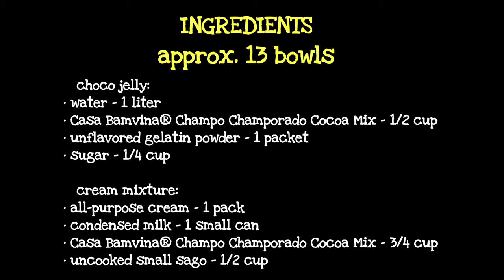CHOCO JELLY SALAD (Old Recipe Video + Costing)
Servings: approx. 13 bowls

Ingredients (for choco jelly):
• water - 1 liter
• Casa Bamvina® Champo® Champorado Cocoa Mix - 1/2 cup
• unflavored gelatin powder - 1 packet

Ingredients (for cream mixture):
• all-purpose cream - 1 pack
• condensed milk - 1 small can
• Casa Bamvina® Champo® Champorado Cocoa Mix - 3/4 cup
• uncooked small sago - 1/2 cup

Costing:
• 1/2 cup + 3/4 cup Casa Bamvina® Champo® Champorado Cocoa Mix - P24.38
• 1 packet unflavored gelatin powder - P11.50
• 1/4 cup sugar - P2.88
• 1 pack all-purpose cream - P58.00
• 1 small can condensed milk - P44.00
• 1/2 cup uncooked small sago - P8.10

💰 TOTAL = P11.50 / bowl